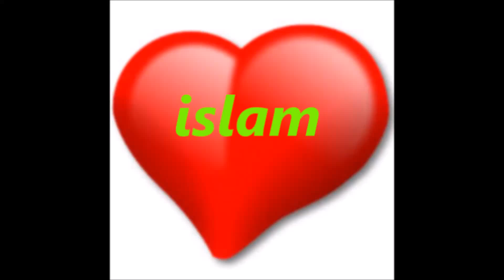piel blanca, ojos azules hombre, escogió islam Europa